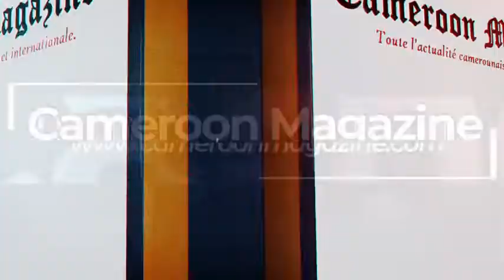URGENT: Après la cameroun, L'Algérie s'attaque direct à la FIFA!!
La Fédération algérienne de football (FAF) annonce avoir de nouveau fait appel à la FIFA pour contester l'arbitrage du barrage de la Coupe du monde 2022 entre l'Algérie et le Cameroun le 29 mars.